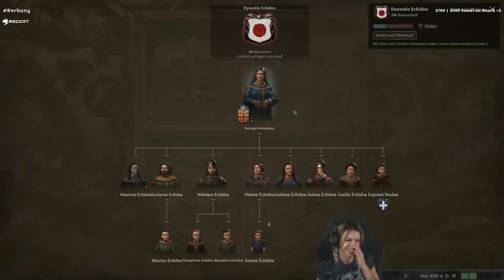SEPTEMBER | Best of SHURJOKA